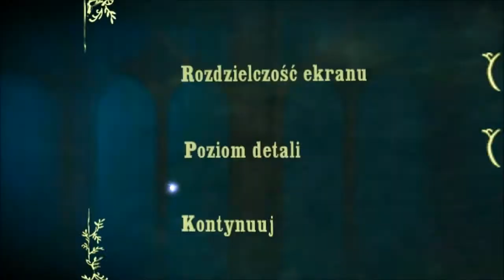Let's Play... Harry Potter i Książę Półkrwi #2: Supermana Cień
Jeszcze raz pisze, wybaczcie okropną, potworną, nieopisanie badziewną jakość audio, ale mój mikrofon odmówił posługi (ze dużo przypadkowego rozjeżdżania kabla krzesłem :P)